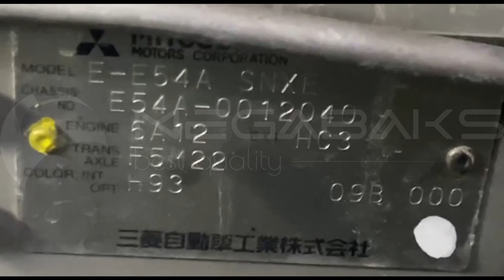Mitsubishi Galant E54A 6A12 1992 AD6894